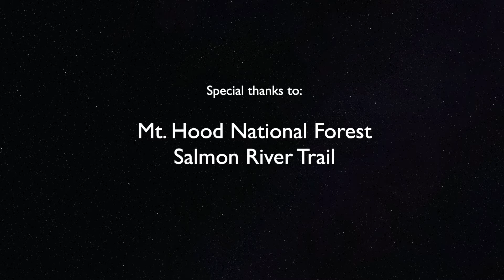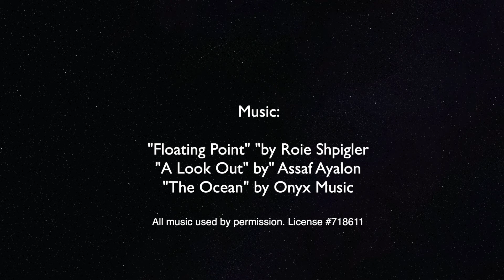Can we be friends with trees?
In this Children's Message, Dr. Eric Elnes explores the nature of our relationship to ... Nature! Can we be "friends" with Nature in any significant way, or are such ideas merely "wishful thinking"?